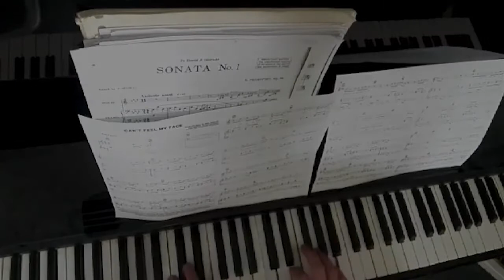I can't feel my face